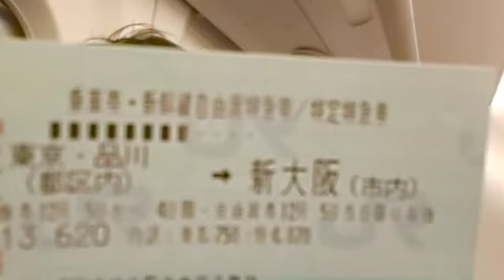新幹線の売り子さん口説く20181205